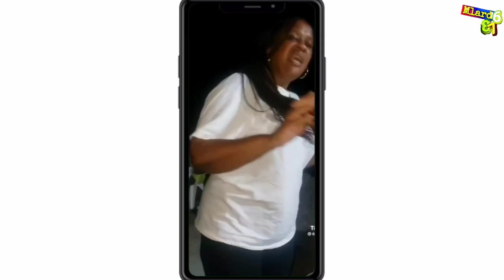Silk Boss Pulled Offstage Because Of This | Listen To This Lady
Silk Boss Pulled Offstage Because Of This | Listen To This Lady Talking about Andrew Holness and dancehall artist Skeng.

What happen to silk boss?